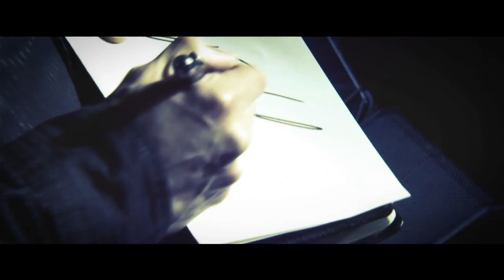Compelled by the Gospel (short)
Evangelist Will Graham shares about his passion for sharing the Gospel.